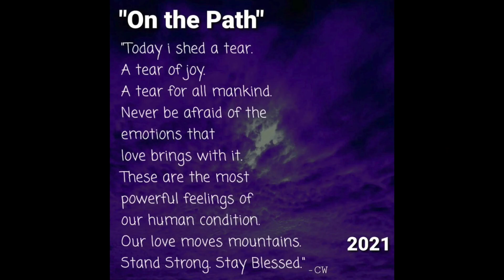034...GIRL POWER TRIO...DYAN, PATTY & AMANDA...QUEENS OF CHARACTER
THE FELLAS BREAK IT ALL DOWN WITH THE ORIGINAL GIRL POWER TRIO, DYAN ACEVEDO, PATTY HILL & AMANDA MIRAMONTES.  GIRLS SOFTBALL, ARGUING WITH UMPIRES AND PLAYING FOR THE LOVE OF THE GAME ARE THE HIGHLIGHTS...ENJOY YOUR TIME WITH 3 INCREDIBLY UPBEAT WOMEN WHO GIVE IT ALL TO THEIR COMMUNITY, WATCH HOW THEY SUPPORT EACH OTHER EVERY DAY...GIRLS COMPETE WITH EACH OTHER, WOMEN SUPPORT EACH OTHER...OUTLOUD

Redbubble Merchandise